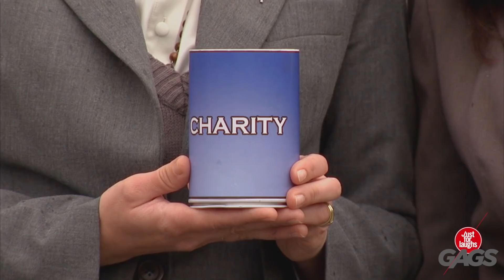Mejores Bromas - Broma de las monjas.... y del sexy stripper!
A veces, se necesita un elemento MUY sexy para la caridad